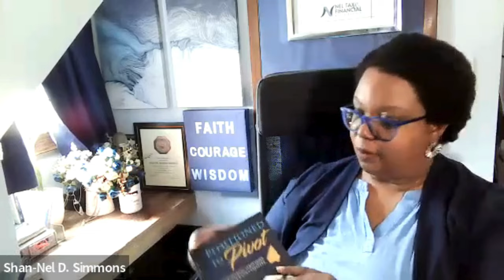Former IRS Agent Breaks Down BUSINESS TAX Differences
In today's episode of The Kiaundra Jackson Show, we discuss business taxes. If you are a business owner, part-time entrepreneur, full-time entrepreneur or dualpreneur, you will want to take notes.

Shan-Nel Simmons is a former IRS employee, tax consultant, public speaker and so much more

We discuss: business entities, IRS, partnerships, LLC, corporations, partnerships, Uber, business growth, legal hacks, Amazon, dualpreneur, sole proprietor and so much more!

I hope you enjoyed my video Former IRS Employee Breaks Down BUSINESS TAX Differences

If I Only Knew This About Being An Entrepreneur 7 Years Ago | The Kiaundra Jackson Show

00:00 - Introduction
1:41 - Shan-Nel's Interview
3:03 - Tax Differences Explained
8:05 - LLC
9:23 - S Corp
10:38 - Partnership
11:28 - Corporations
12:55 - Uber
14:58 - Business Growth
18:18 - Legal Hacks
24:12 - Amazon
28:18 - Dualpreneur
35:26 - Game
40:03 - Final Thoughts